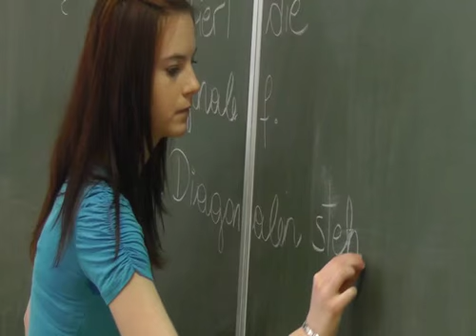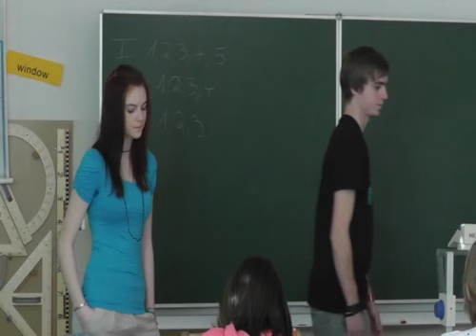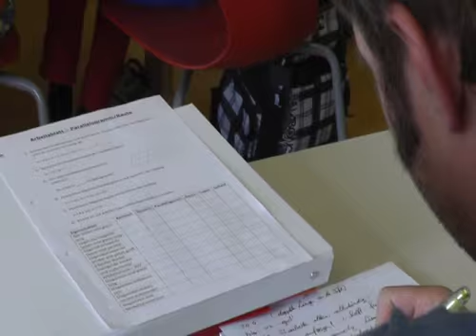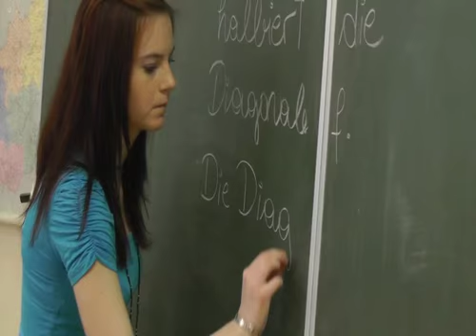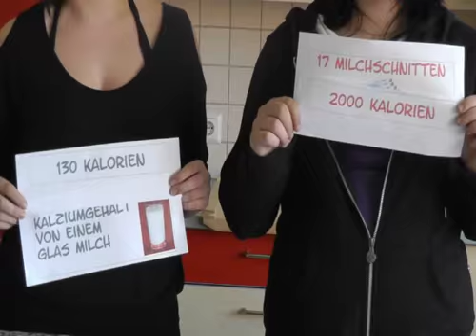SHS Ybbs - SAF 1: Sendung 11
Beiträge: Interview mit Studierenden der PH Linz, Gesunde Ernährung mit dem PTS